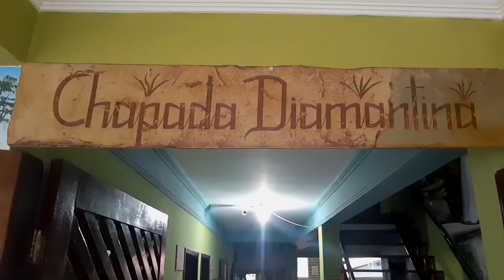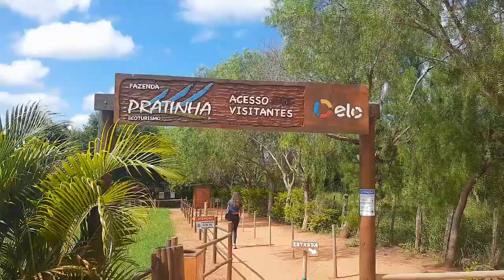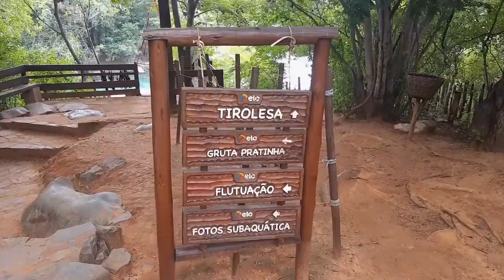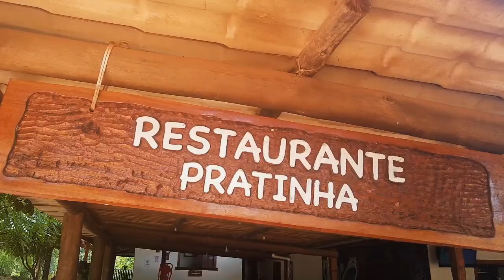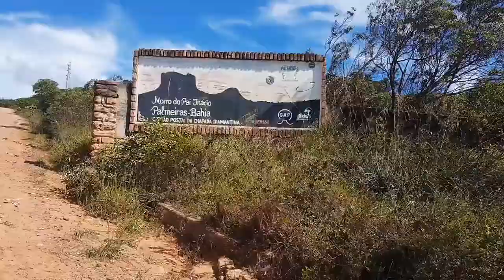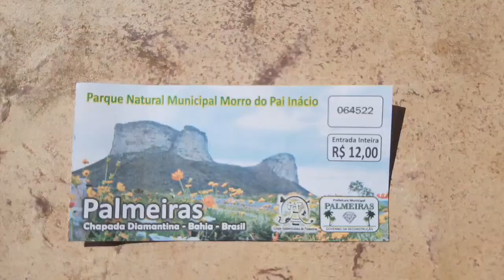FAZENDA PRATINHA E MORRO DO PAI INÁCIO - CHAPADA DIAMANTINA (FINAL 11/11)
FAZENDA PRATINHA E MORRO DO PAI INÁCIO

Localizada na Bahia, no município de Iraquara, a 75 km de distância de Lençóis, a Fazenda Pratinha é um verdadeiro paraíso aquático, c om suas águas transparentes o local conta com diversas atividades, tirolesa, flutuação na caverna, massagem ao ar livre, visita a Gruta Azul, passeio de caiaque entre outras. O local recebeu o título de "Oásis do Sertão".

Um dos passeios mais procurados de toda a Chapada, o Pai Inácio é visita imperdível, especialmente ao pôr do sol.
A subida do Morro do Pai Inácio não é difícil, mas exige um pouco de fôlego e disposição para transpor os 500 metros da trilha que leva ao topo, durante o percurso e possível
observar o morro do Camelo e o morro Três Irmãos.
Ao andar pelas pedras no topo do Pai Inácio, não deixe de reparar nas formas desenhadas entre as rochas você encontrará o coração que é cartão postal desse lugar.

- Guia - Chapada Diamantina:
Jaime Matos